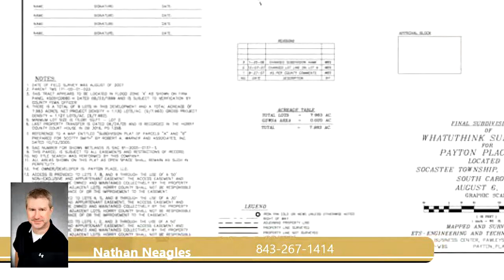Lots And Land for sale - 4151 Whatuthink Rd., Myrtle Beach, SC 29588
Looking for a great private residential lot to build your home with a location not too far away from local life, shops, and activities? This location fits those needs.. At just over half acre with No HOA fees this is a lot to build the custom home fitting to your personal wants and needs. Located just off the popular Forestbrook Road area the location sits just a couple miles from Hwy 501 a main local Highway, and less than 10 miles from the central areas of Myrtle Beach... even less to popular area schools, malls and shops!

Bedrooms: 0
Bathrooms: 0.00
Square Feet: 0
Price: $59,800